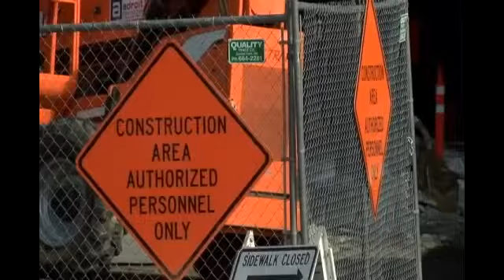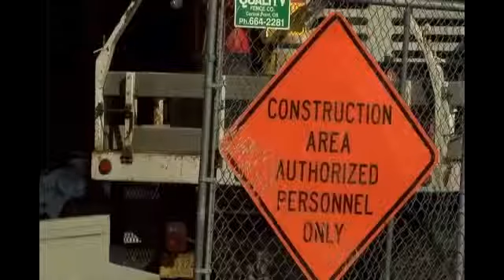New police station budget plans still up in the air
By Justin Matthews/KTVL.com

MEDFORD, Ore.- The agenda item regarding the budget for the new police station and parking structure was a back and forth conversation during Thursday's city council meeting.

Ultimately, the council voted to approve a guaranteed maximum price for the police station and parking structure for just less than $20 million.

That number puts the council over budget by 4%, rather than previously being 7% over budget.

To save money, they took out 36 duty lockers and an moveable partition wall.

"It doesn't sound like a lot but when you talk to him actually sounds like something that they are going to need in the future so to pull it out now, they're going to pull it back to the budget committee next cycle and say, man, we really need it, we designed it for that," said councilor Daniel Bunn.

Councilors say the city will not be borrowing any money to afford the new police station and parking structure project.

As of now, about $650,000 has been taken out of the project to keep the price lower.

There will be a second reading on the guaranteed maximum price, or GMP amendment on October 1st.

As for the new fire stations, city council says those projects are not on a timetable.

After the second reading of the GMP, they will have a better idea of the funds left over for the fire stations.